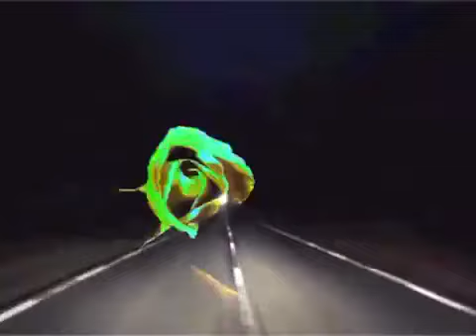Starpilot - Sparkling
SONG: SPARKLING
ARTIST: STARPILOT
ALBUM: SPARKLING (2012)

The content in this video belongs to the artist, not me.